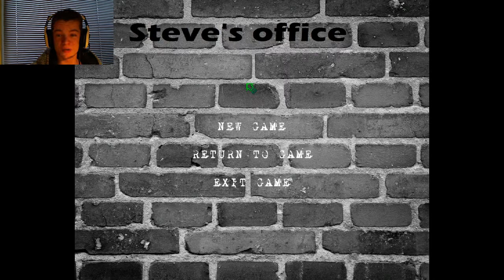Steve's Office | DO YOU LIKE MY PRETTY FACE? | #2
And again, so many scares in this simple game..

If you enjoyed please leave a Like/Fav it really helps out a lot!